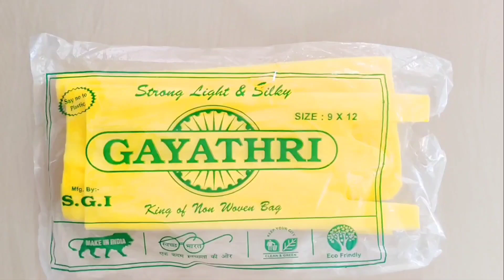DIY Garlands || Pooja Decoration Garlands || Artificial Garlands.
tube roses ( Lilly Flowers )